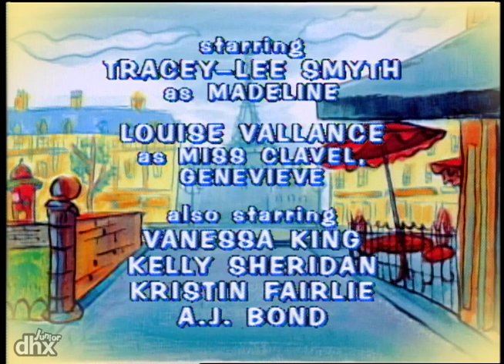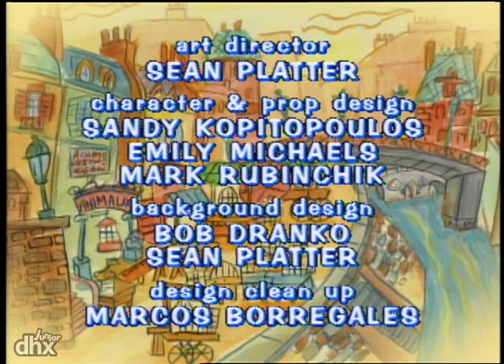"Madeline 101 - Madeline & The Forty Thieves"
"At the Old House - and all over the neighborhood - people's hats, gloves and scarves are missing.  Madeline and Pepito work with Detective Moreau to find the perpetrators, then finally discover that the "thieves" are some altruistic magpies who are distributing the warm clothes to the homeless in the park."